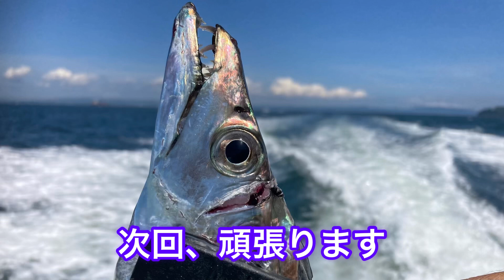東京湾 タチウオ釣り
2023年7月2日、浦賀水道辺りに出船しタチウオを狙いました。テンヤと天秤各々使い分けが勉強になりました。110センチ級は久しぶりです。